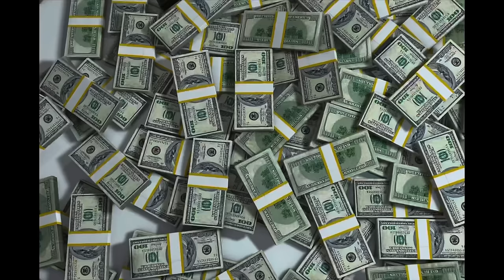Why the Kansas City Stadium Vote Failed…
Why the KC vote failed…

Google Maps

NASA